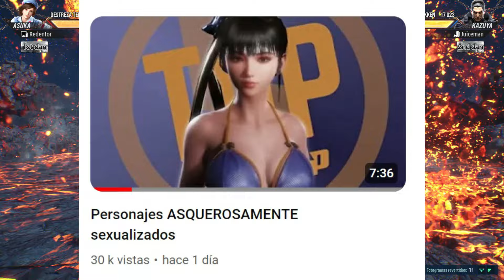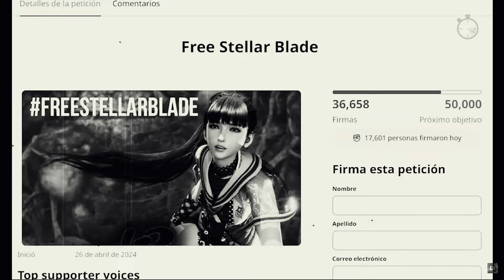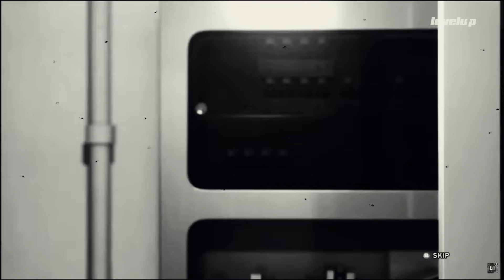LEVELUP TOP 5 PERSONAJES ASQUEROSAMENTE S3SUALIZ4DOS para burlarse de la polémica de STELLAR BLADE??